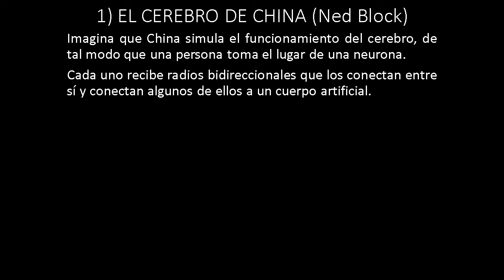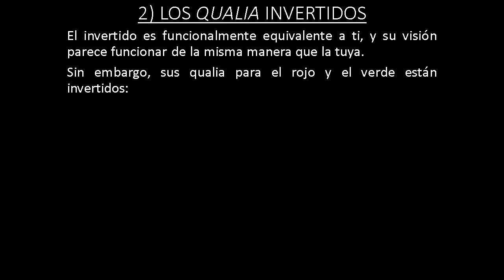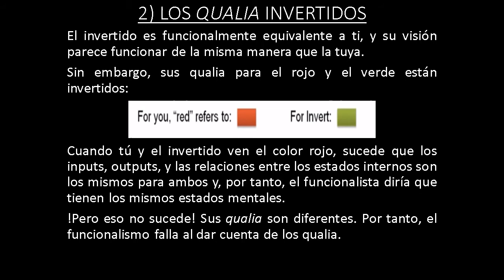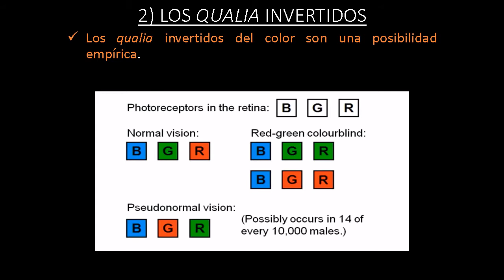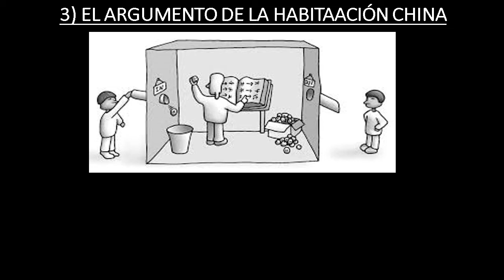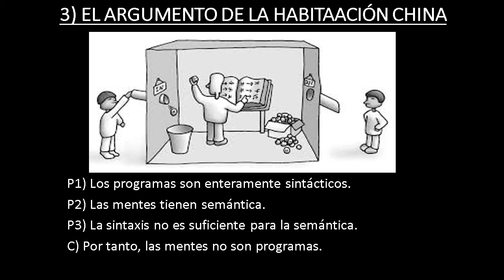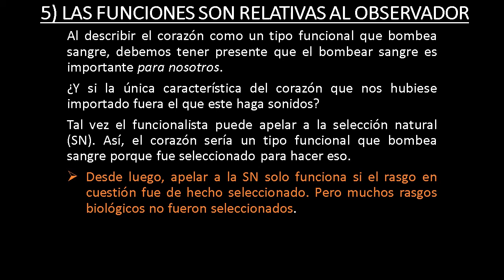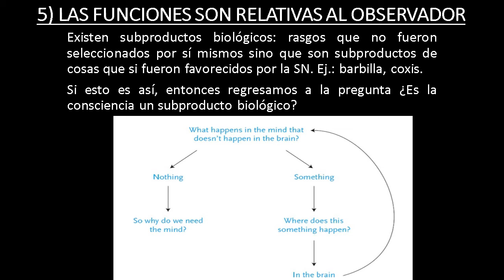FUNCIONALISMO 2: OBJECIONES (Filosofía de la mente)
Presentaremos cinco objeciones al funcionalismo en filosofía de la mente:
1) El cerebro de China
2)Los qualia invertidos
3)El argumento de la habitación china
4)La sintaxis es relativa al observador
5)Las funciones son relativas al observador
Finalmente, veremos que el funcionalismo nos regresa al problema expuesto en el primer video de esta serie: ¿es la consciencia un subproducto biológico?

📚 Referencias:
Block, Ned (2002). “Troubles with Functionalism”. Philosophy of Mind: classical and contemporary readings (edited by David Chalmers). Oxford: Oxford University Press.
Searle, John (1997). The mystery of consciousness. NY: New York Review Books.
Villena, David (2016). Retos al funcionalismo a través de la consciencia fenoménica: los qualia invertidos y los qualia ausentes. Tesis para obtener el título profesional de Magister en Filosofía con mención en Epistemología. Lima: UNMSM.